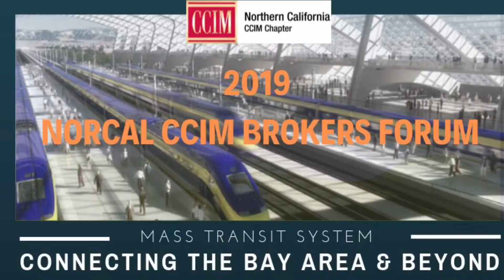2019 NorCal CCIM Brokers Forum - Mass Transit System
BUILD MASS TRANSIT THAT CONNECTS THE BAY AREA AND BEYOND
Learn from the influencers how Mass Transit can drastically improve every resident and every business in the area

By HELEN CHONG, CCIM
President-Elect, NorCal CCIM

San Jose, CA, March 6, 2019 – As an 8-year-old girl growing up in Hong Kong, traveling alone around that metro-center seemed easy on its Mass Transit Rail (MTR) and connecting public transportation systems.  However, arriving 10 years later in the United States, I sadly discovered the urban transit systems to be inadequate and disappointing.  My 2-hour commute via various bus lines just to travel 8 miles to work induced stress and affected basic housing and job choices.  For me, our Mass Transit seemed more a mess.

What I personally experienced is sadly compounded for many trying to travel the roadways towards a better way of life.  Often I thought, “Why can’t we connect the urban metro centers with the outlying inland cities and beyond to provide more opportunities for our ever-growing population?”

As President-Elect of the influential NorCal CCIM (Certified Commercial Investment Member) Chapter, I now have the opportunity to gather Key Industry Leaders at our annual Brokers Forum to discuss the opportunities and challenges of connecting our Bay Area transit systems and beyond.  This signature event is scheduled Tuesday, March 26th, 11:00 a.m. to 5:00 p.m., at San Jose Woman’s Club, 75 South 11th St., San Jose CA 95112.

Attendees will enjoy informative insight from several Industry Influencers, drawing notable speakers & panelists from both public and private sectors, such as Sam Liccardo, San Jose Mayor, and Carl Guardino, President and CEO of the Silicon Valley Leadership Group.  Our audience will meet and greet, as well as pose questions to our panelists.  or contact Helen Chong, CCIM.
ABOUT NorCal CCIM
CCIM (Certified Commercial Investment Member) institute is commercial real estate’s most influential  professional organization, with members closing  $200 billion annually in commercial real estate deals. Over 40 years, our chapter strives to advance through market leadership, superior education and networking.
NorCal CCIM Chapter is our institute’s very 1st chapter and our programs are designed to ensure the financial success of our members by optimizing their value to the commercial real estate community.